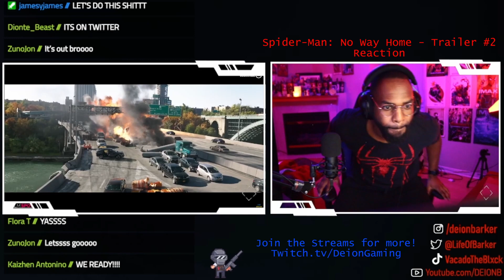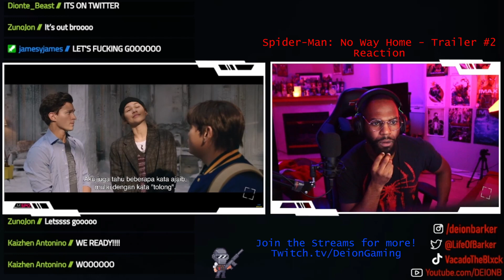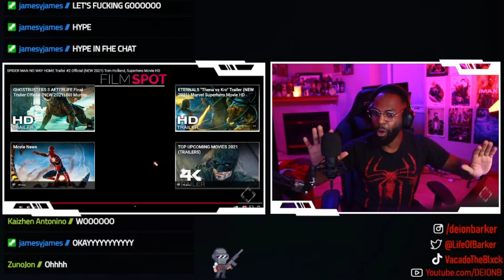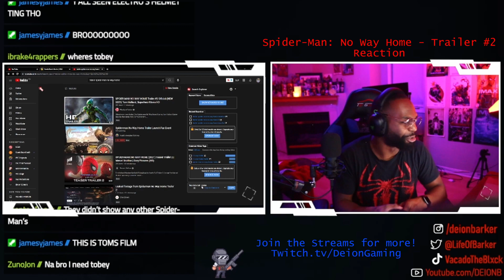SPIDER-MAN: NO WAY HOME - Official Trailer EPIC FAN REACTION! (EVERYONE IS BACK)